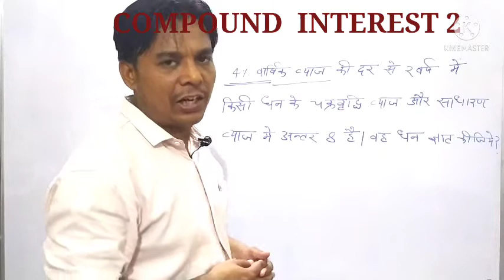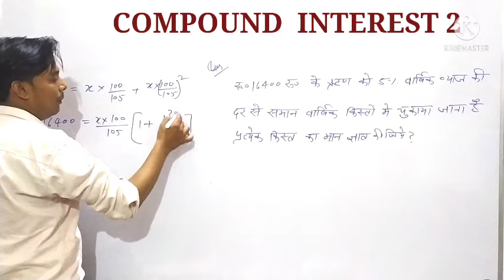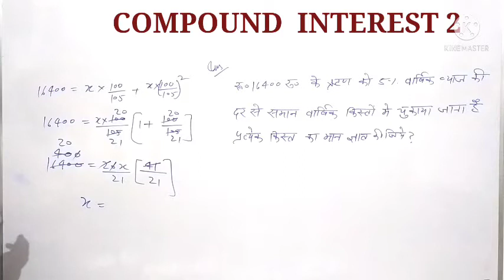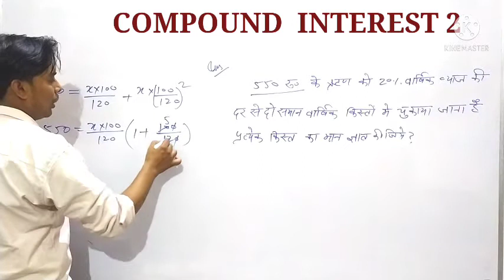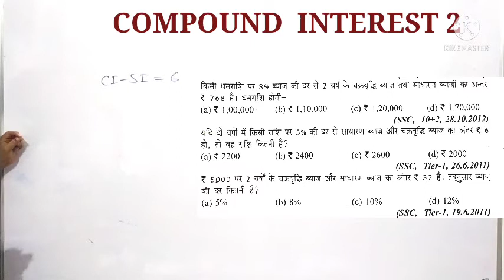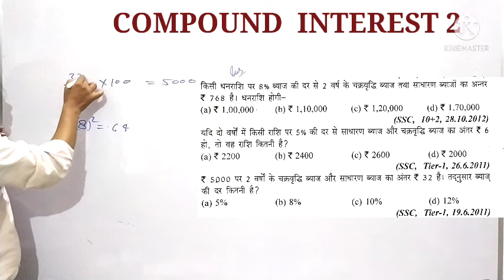COMPOUND INTEREST 2